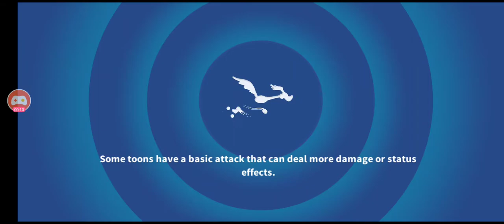Looney Tunes World of Mayhem - Haliday Toon team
Merry Christmas everyone hope you have a greet day